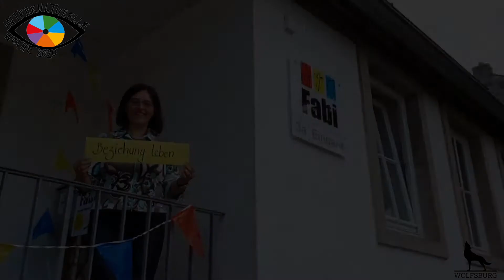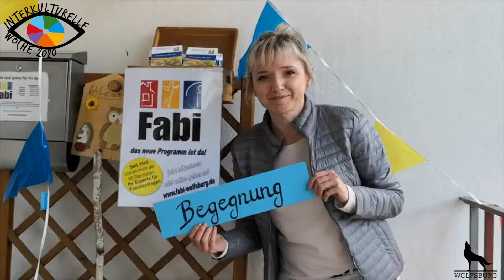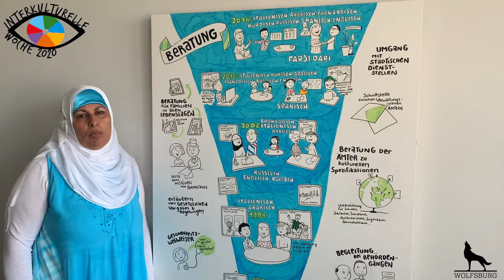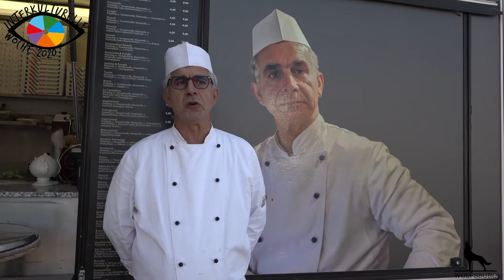Interkulturelle Woche "Zusammen leben, zusammen wachsen"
Das Integrationsreferat und die Jugendförderung der Stadt Wolfsburg präsentieren eine gemeinsame Aktion: Über 60 Wolfsburger*innen haben kurze Video-Statements in unterschiedlichen Sprachen abgegeben, in denen sie den Satz „Gemeinsam in Wolfsburg leben heißt für mich…“ mit eigenen Worten vervollständigt haben. Die Interkulturelle Woche dauert vom 27.09. bis zum 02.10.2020.